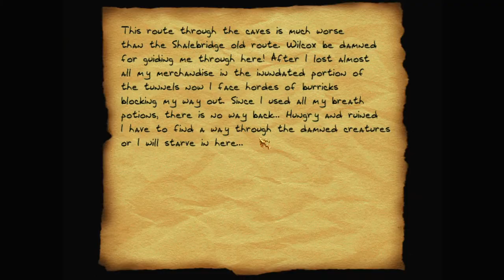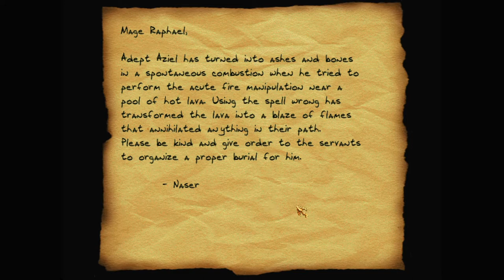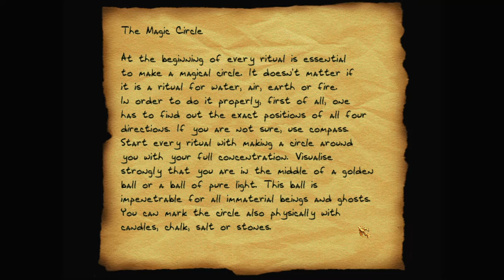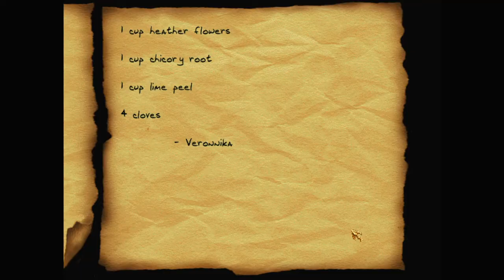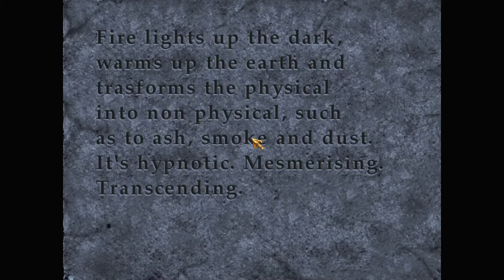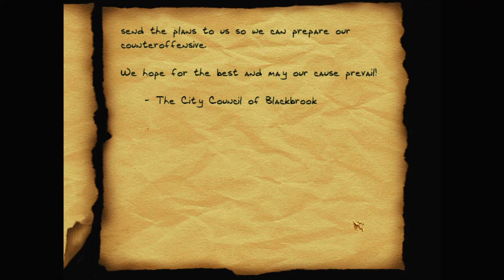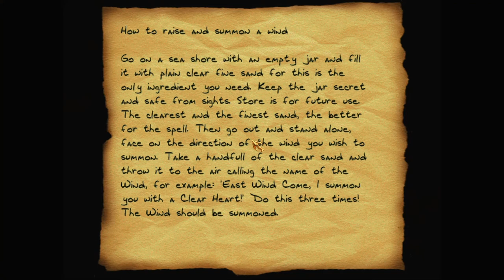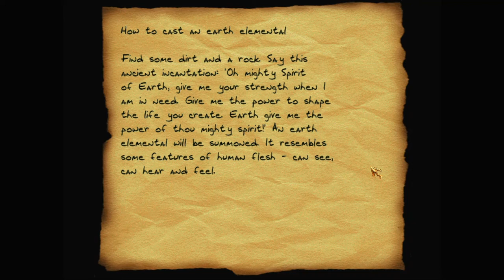Let's play Thief fan missions: Into the Dark Forest, episode 4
Finally Garrett finds where Archmage Archeus is hiding. Now all he has to do is find the information he needs without getting caught, and then trek all the way back to the city.

Into the Dark Forest is a Thief 2 fan mission by Master of Dromed. Find more details and the download at TTLG